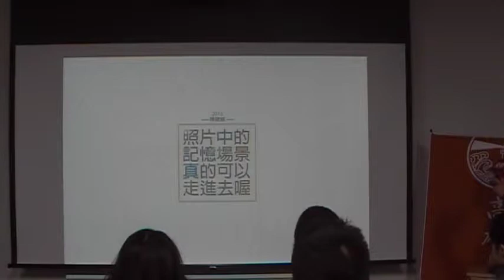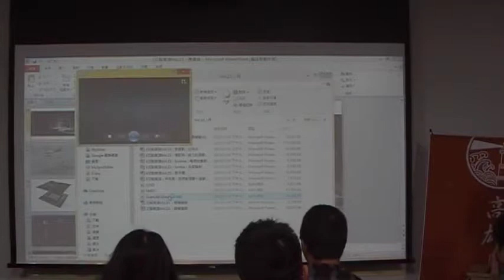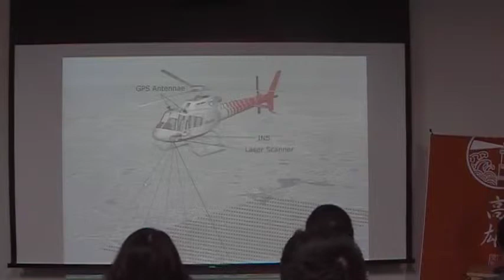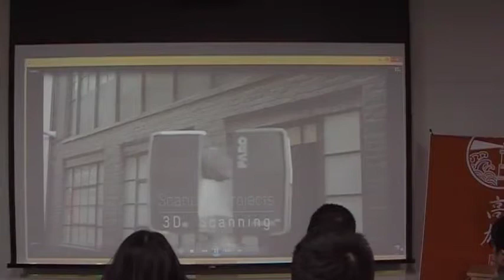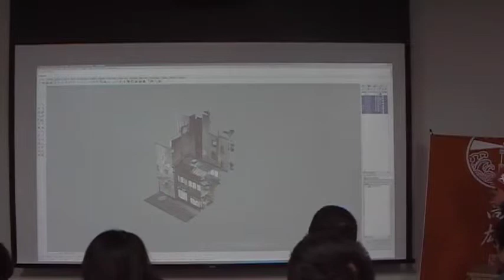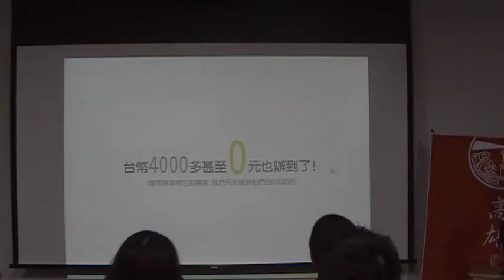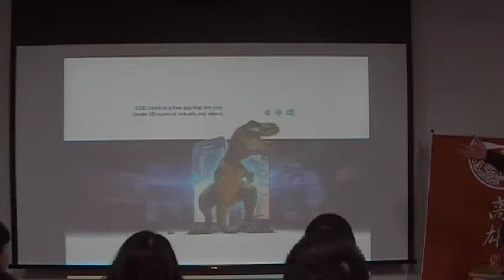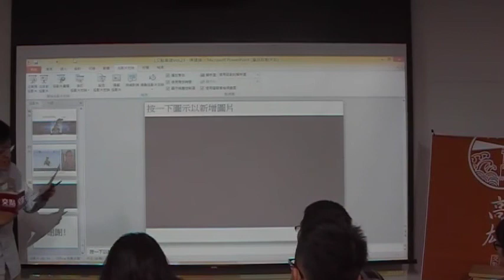交點高雄2015 -1月：陳建維《空間漫遊》